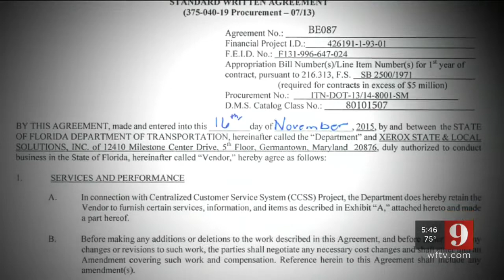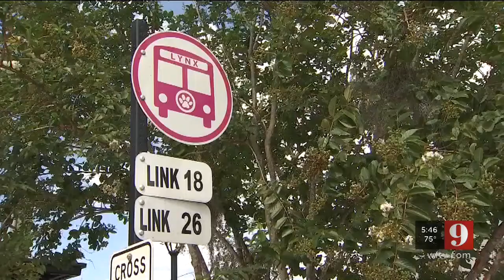Video: 9 Investigates: Payments not posted two weeks after turnpike merger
Millions of toll paying customers, statewide, will soon see chunks of cash deducted from their accounts.